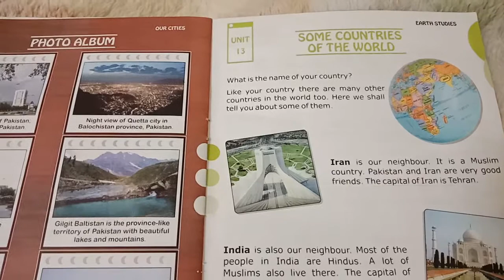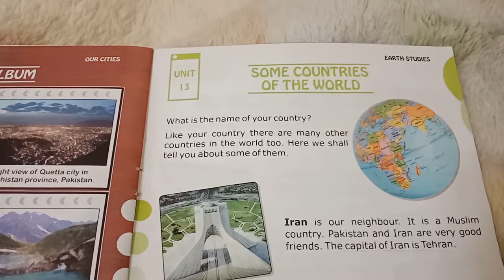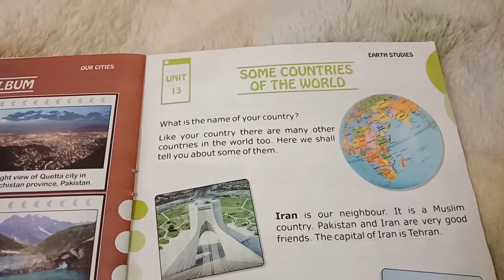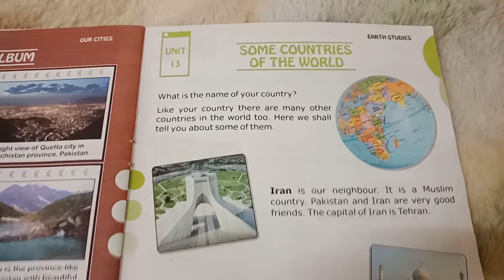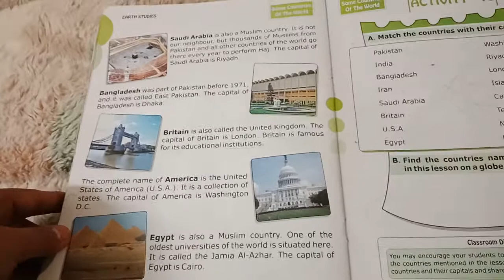Grade -2( Social Studies ) Mrs Farah Jamil lecture -30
unit -13
Revision